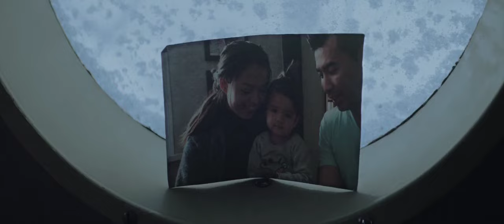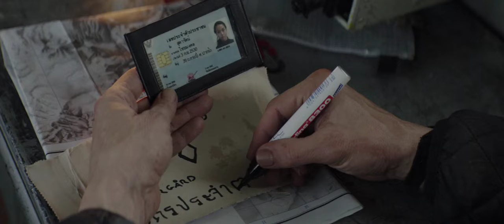A man whose plane crashes in the North Pole tries in every possible way to survive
movie recap  arctic 2018

A man whose plane crashes in the North Pole tries in various ways to return to his country. He tries to live on a daily basis by hunting, sleeping in his cabin, and using a transmitter. He may receive any signal from a nearby plane that might save him.
When a plane finds him and tries to save him, it also falls and its pilot dies, but the assistant survives, so he takes her to live with him in the ice.